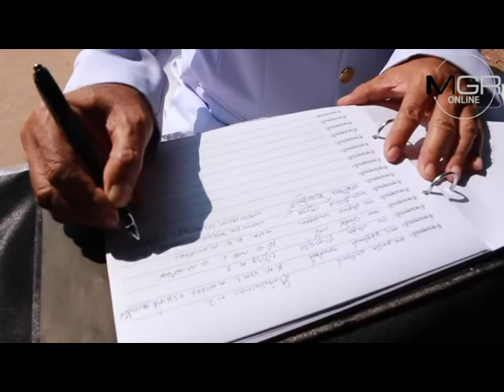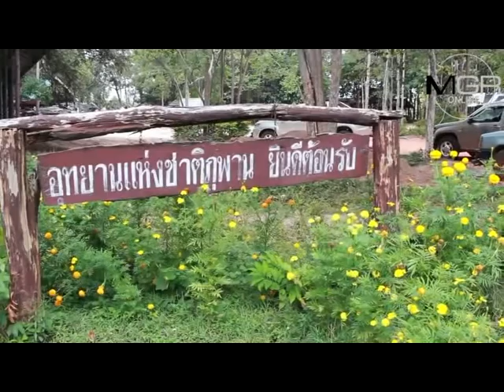ตามรอยเสด็จเสวยพระกระยาหารที่ “ผาเสวย” จุดประทับฝ่าพระบาทแรกที่ จ.กาฬสินธุ์ เมื่อ 60 ปีก่อน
21/10/2016 ตามรอยเสด็จเสวยพระกระยาหารที่ “ผาเสวย” จุดประทับฝ่าพระบาทแรกที่ จ.กาฬสินธุ์ เมื่อ 60 ปีก่อน